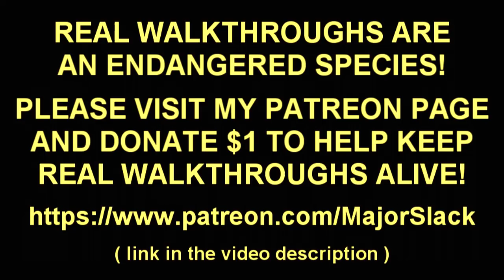Skyrim Pure Thief Walkthrough 100% STOLEN LOOT Part 6: How to Get 12 Free Levels of Speech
How to level up Speech to 30 for free in order to sell stuff for better prices with the Allure perk...